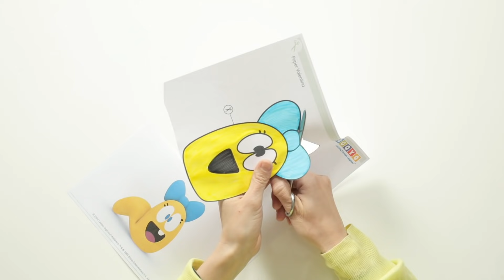Pocoyo Arts & Crafts: Valentina de papel 🐛Desenhos animados